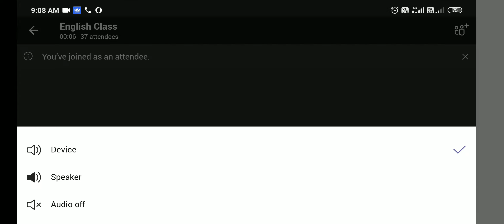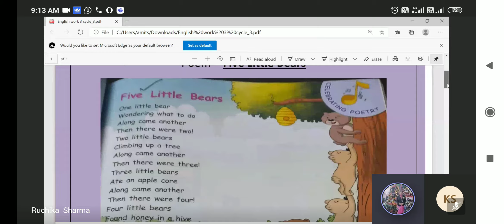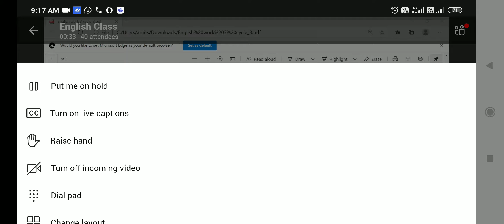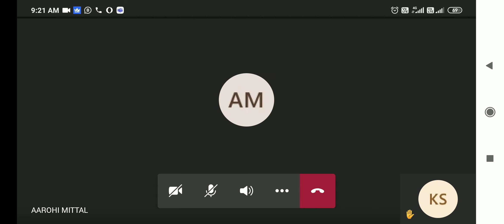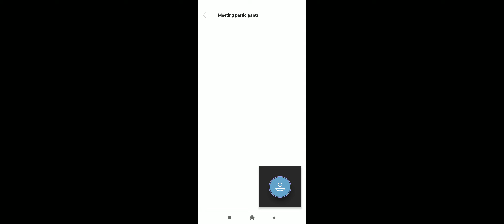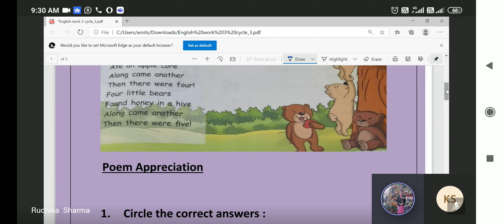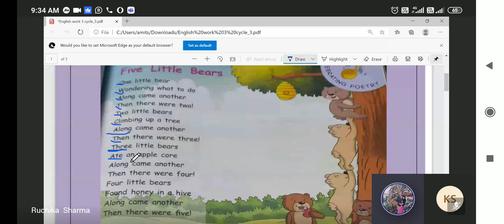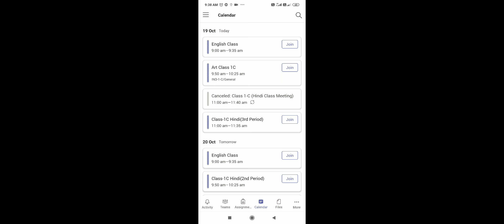19 Oct 2020-English-1C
English Class St. Thomas Indirapuram